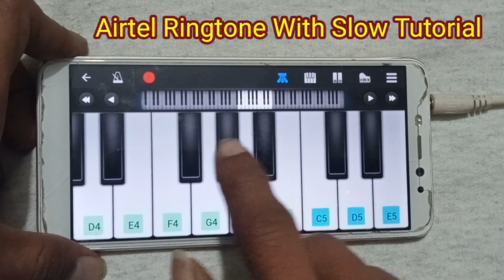Airtel Ringtone Piano Tutorial